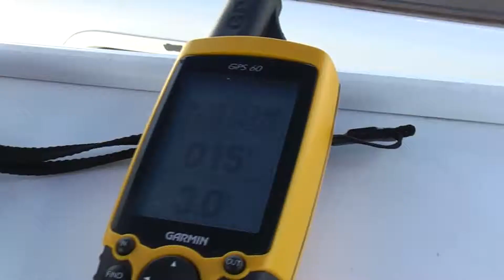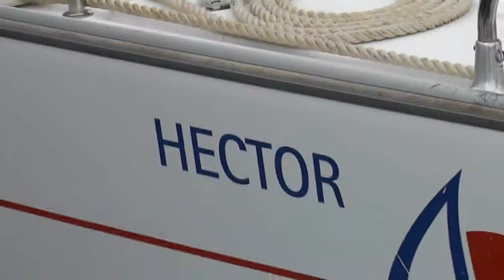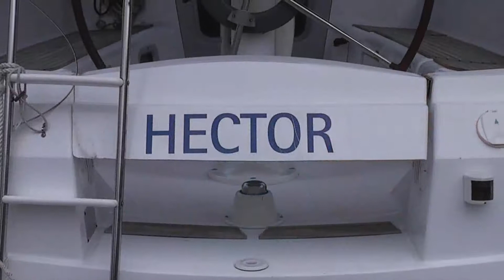Sunsail Ionion Flotilla September 2009 (Part 1)